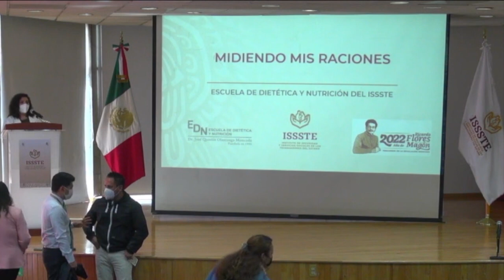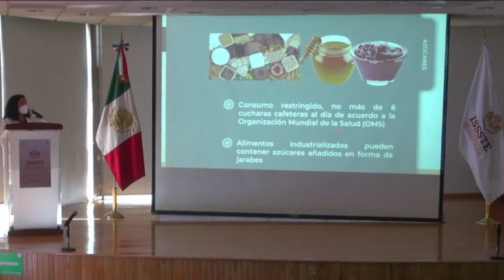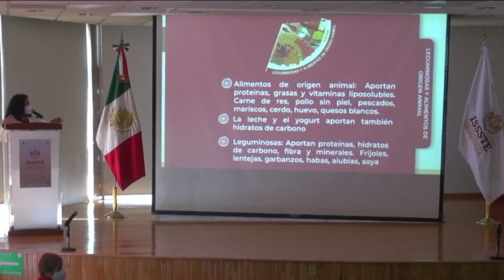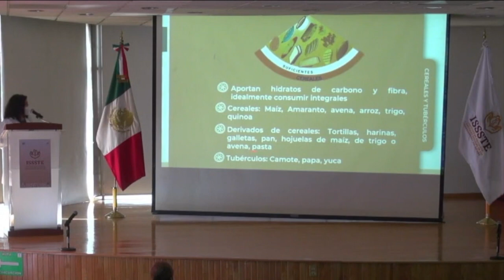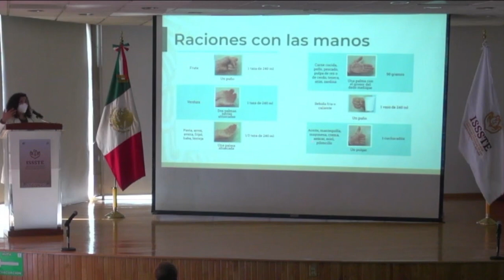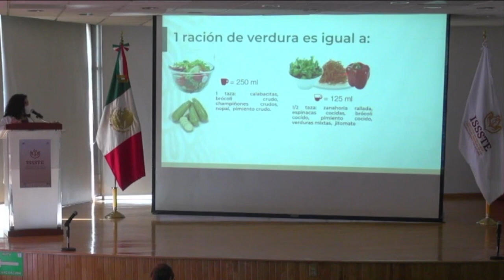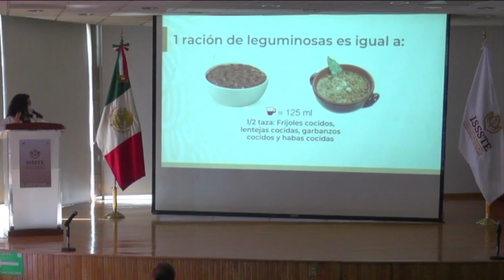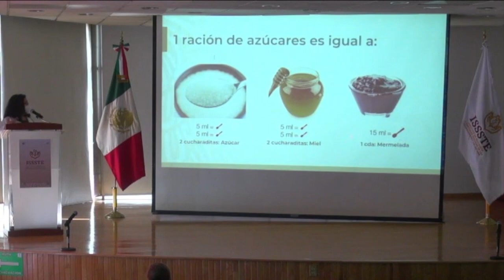Midiendo mis raciones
La Escuela de Dietética y Nutrición del Issste te explica la forma correcta de alimentarte con el Plato del Bien Comer.